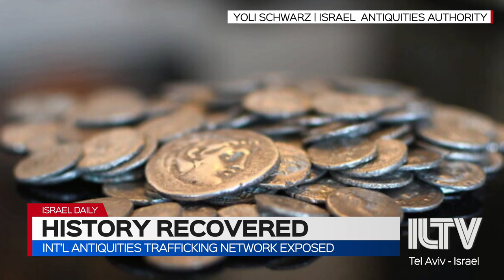International antiquities trafficking network exposed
The Israeli Antiquities Authority nearly constantly comes out with new discoveries, but the most recently revealed artifacts didn’t necessarily come up from underground excavations. Rather, from an antiquities trafficking network.